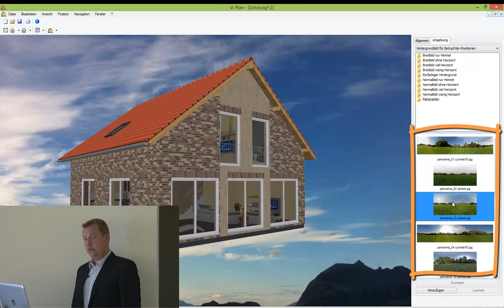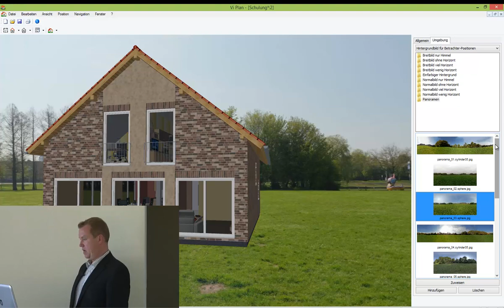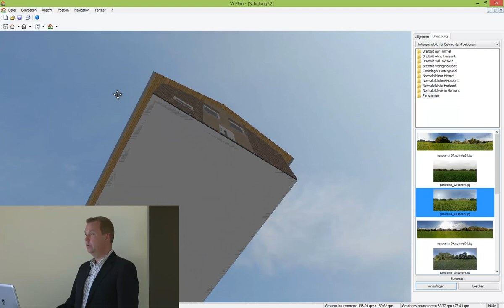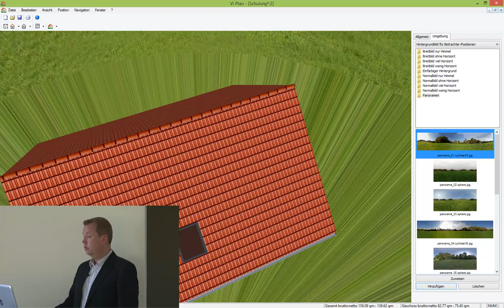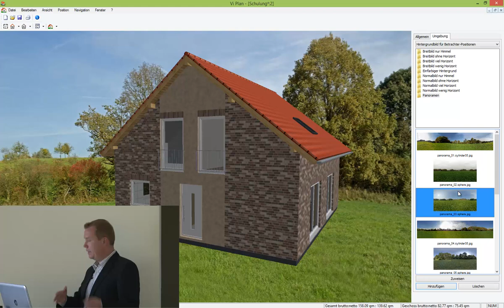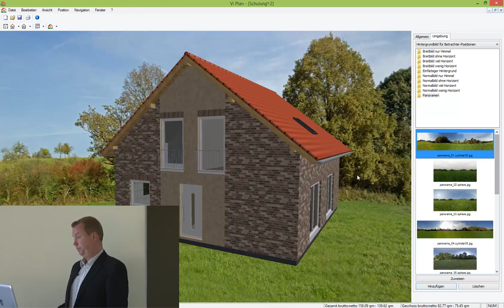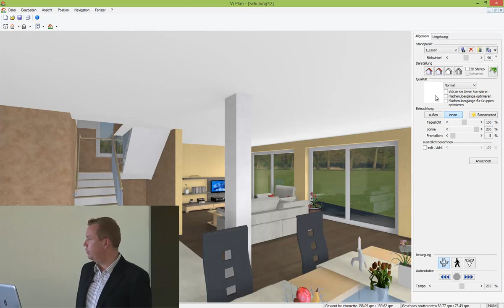Panoramabilder in der 3D - "live" Seminar Version 17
Mit der Version 17 besteht erstmals die Möglichkeit, Hausplanungen in Panoramabildern zu präsentieren. Wie dies genau funktioniert und welche Möglichkeiten Sie haben, eigene Panoramabilder einzubinden, zeigt Ihnen dieses "live" Video.